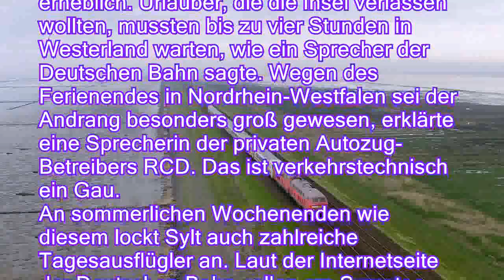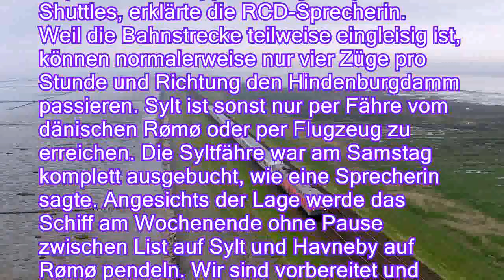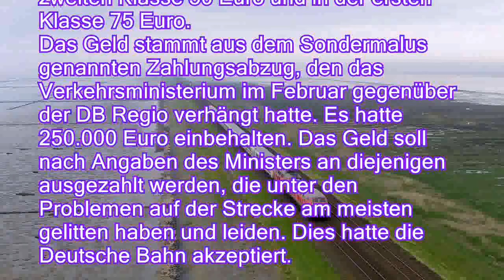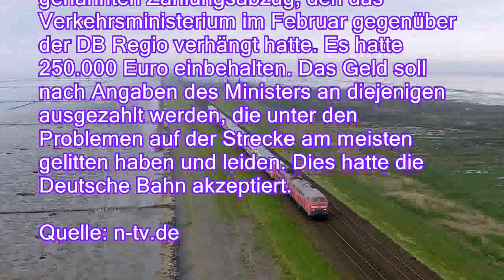Verkehrstechnischer Gau: Doppelter Schaden bremst Sylt-Züge aus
Erst sacken die Schienen ab, dann macht auch noch eine Weiche Ärger. Ausgerechnet an einem der wichtigsten Reisetage wird die Bahnlinie nach Sylt - die Lebensader der Nordseeinsel - weitgehend lahmgelegt.

Abgesackte Schienen behindern den Bahnverkehr zwischen Hamburg und Sylt erheblich. Urlauber, die die Insel verlassen wollten, mussten bis zu vier Stunden in Westerland warten, wie ein Sprecher der Deutschen Bahn sagte. Wegen des Ferienendes in Nordrhein-Westfalen sei der Andrang besonders groß gewesen, erklärte eine Sprecherin der privaten Autozug-Betreibers RCD. Das ist verkehrstechnisch ein Gau.
An sommerlichen Wochenenden wie diesem lockt Sylt auch zahlreiche Tagesausflügler an. Laut der Internetseite der Deutschen Bahn sollen am Samstag neun Regionalexpress-Züge ausfallen, am Sonntag zehn. Normalerweise verkehren rund 30 Züge pro Tag in jed